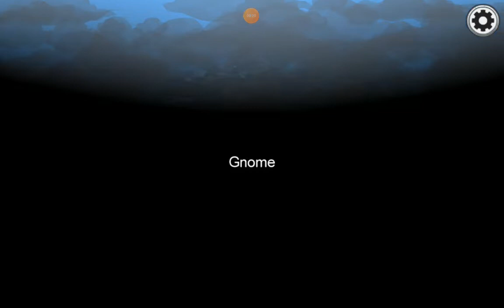The Beginning of Among Us Logic 3 but Player Wins